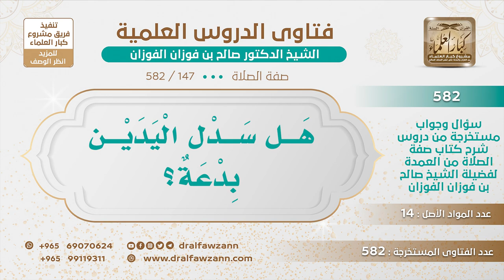[147 -582] هل سدل اليدين بدعة؟ - الشيخ صالح الفوزان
-"السؤال: هل سدل اليدين بدعة؟
الجَوَابُ: لا، يراه بعض العلماء، إرسال اليدين أو سدل اليدين، يراه بعض العلماء، ليس بدعة، نعم، لكن الأولى قبض اليدين
للاشتراك في قناة الشيخ صالح الفوزان
سؤال وجواب من شرح صفة الصلاة ( 582 ) مقطع

للاستفسار والإقتراحات والدعم
رئيس الفريق
لمشروع كبار العلماء